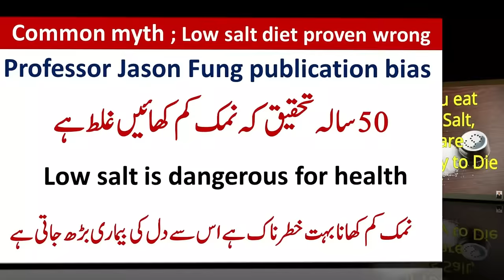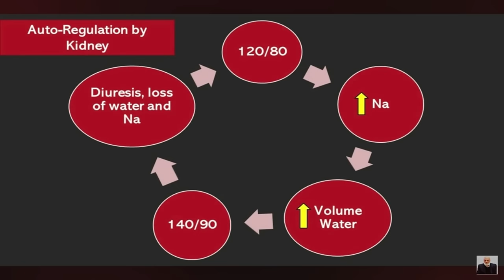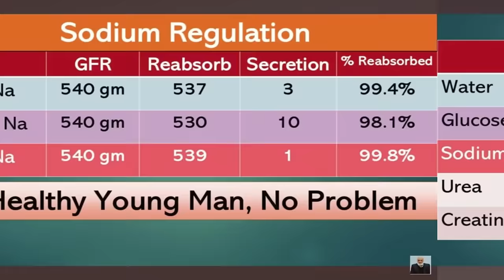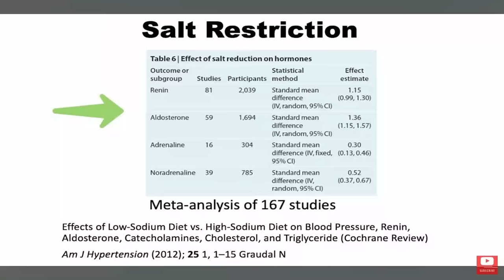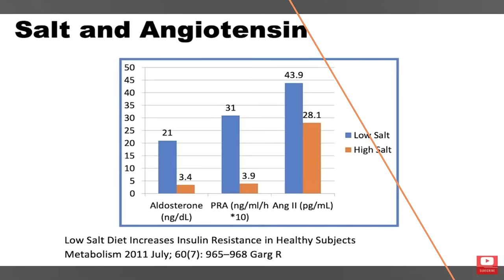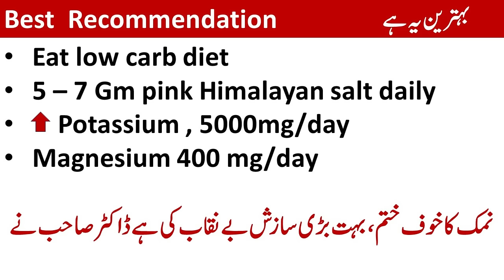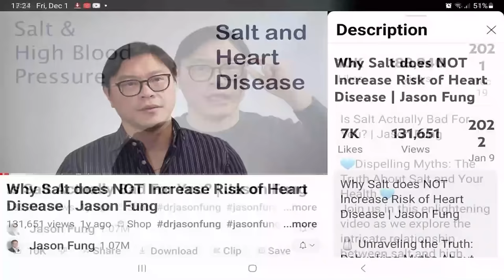Truth about salt Myth debunked Prof. Jason Fung | lecture 383